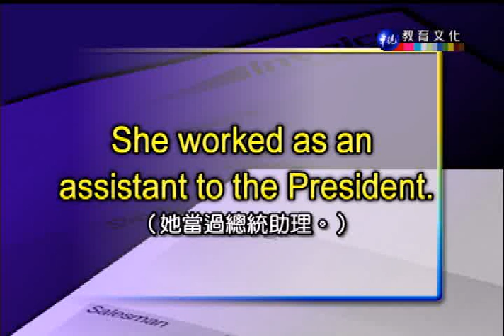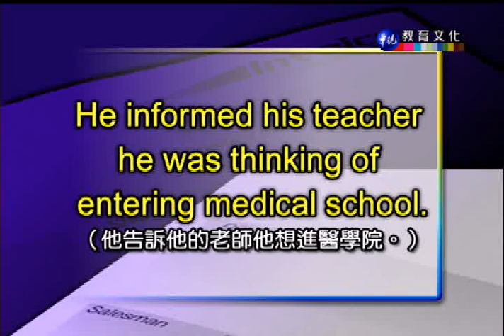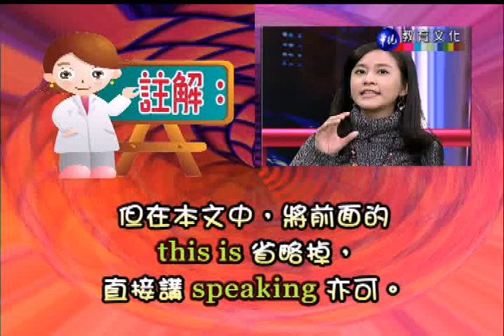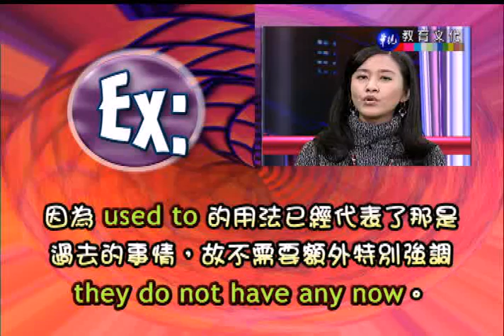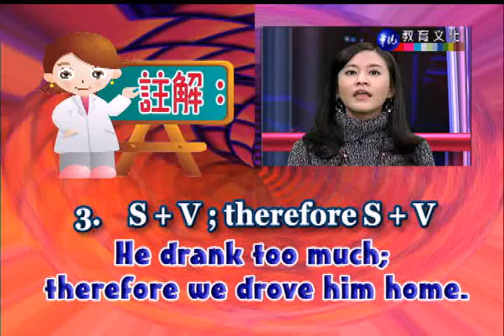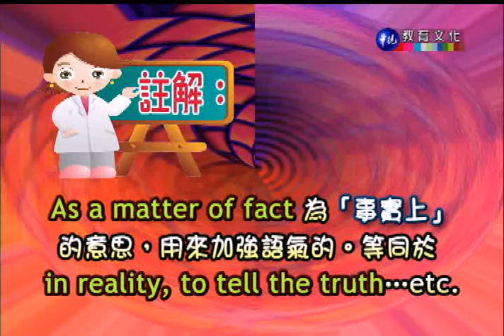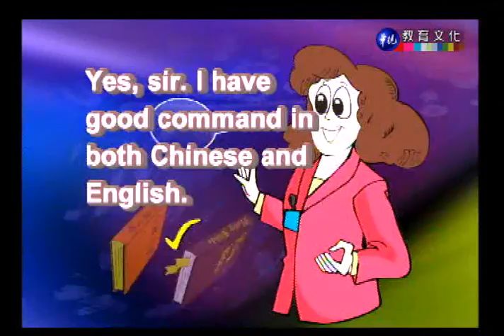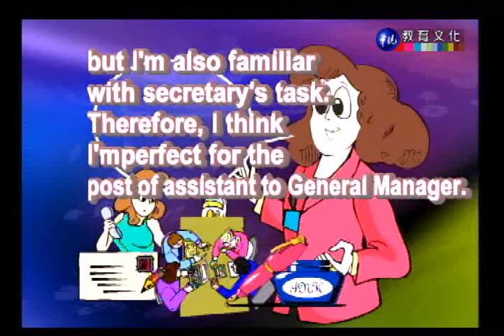英語會話（二）_第2講